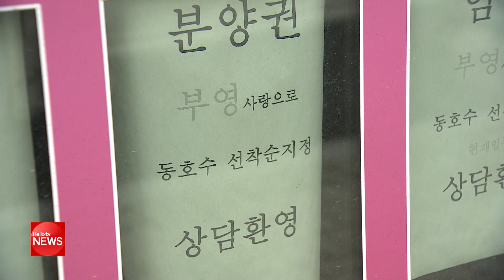논란의 중심 13년 공사 '마산 월영 부영', 종지부 찍나?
경남의 악성 미분양의 원인으로 지목됐던 마산 월영부영의 문제가 풀릴 전망입니다. 창원시는 부영주택이 전국 최초로 후분양 공급으로 이달 재분양에 들어간다고 밝혔습니다.